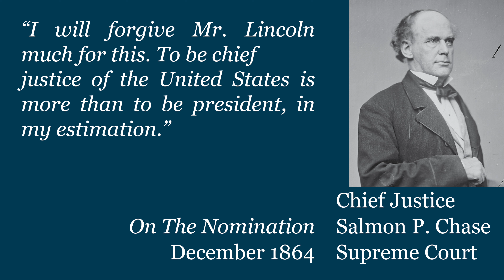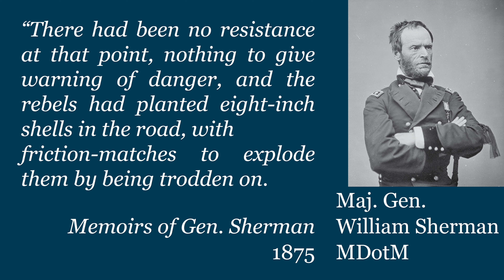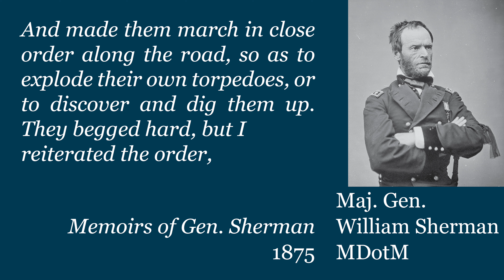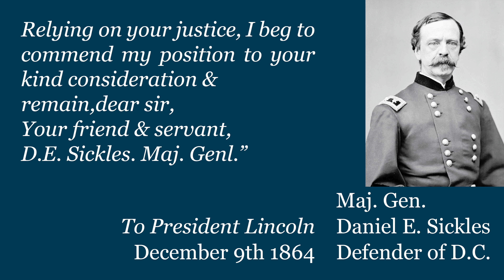Tecumseh's Terror: Civil War Week By Week: Episode 191 (December 3rd-9th 1864)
This week the December Deadlock doesn't not appear as the Union is determined to march on.